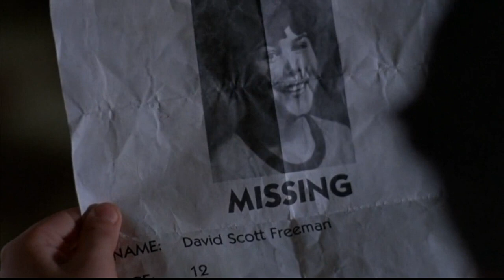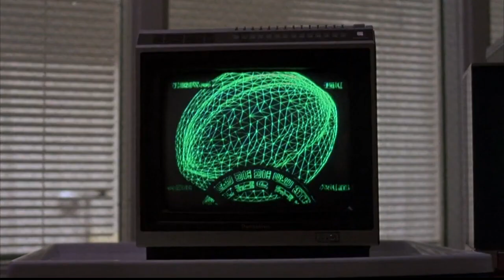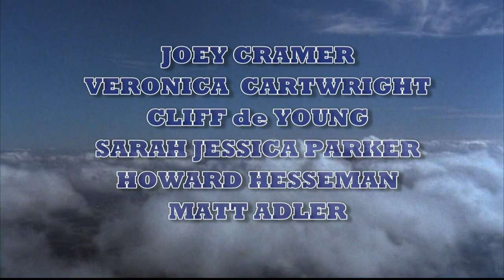Flight of the Navigator (1986) Funny SciFi Adventure Trailer with Joey Cramer & Sarah Jessica Parker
Flight of the Navigator (1986) Funny SciFi Adventure Trailer with Joey Cramer and Sarah Jessica Parker